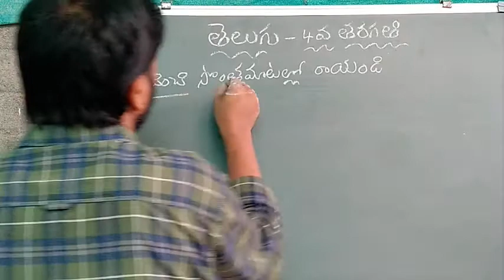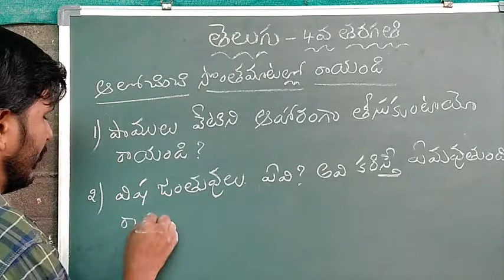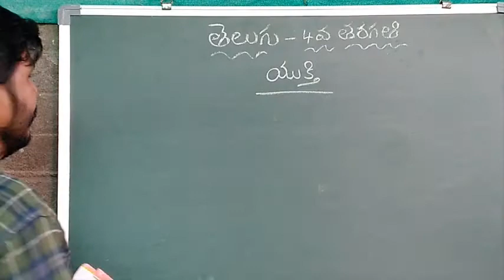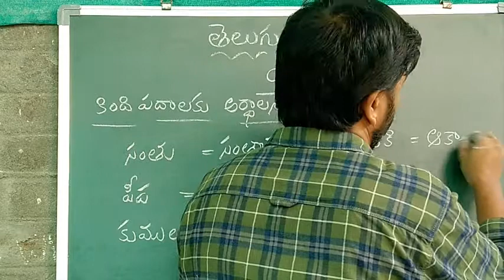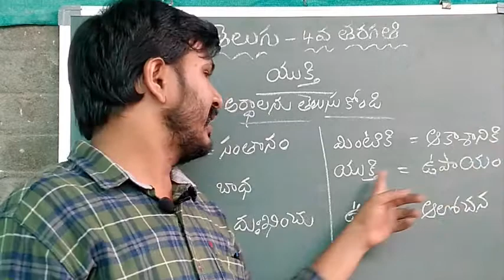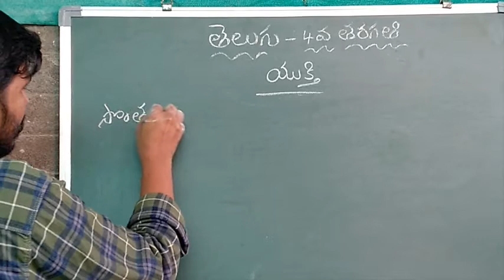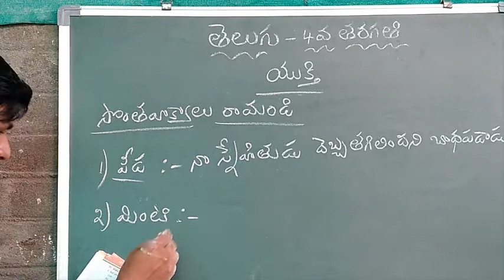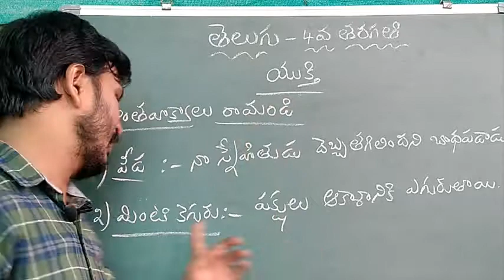Class 3,4,5 TELUGU Video 42